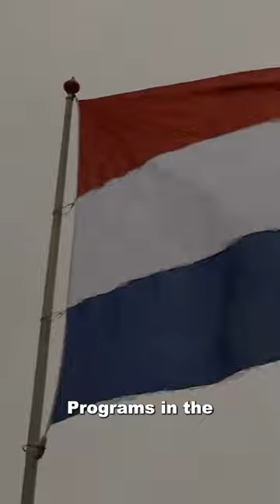Netherlands Euthanasia Study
Several people with autism and intellectual disabilities have been legally euthanized in the Netherlands in recent years because they said they could not lead normal lives, researchers have found.